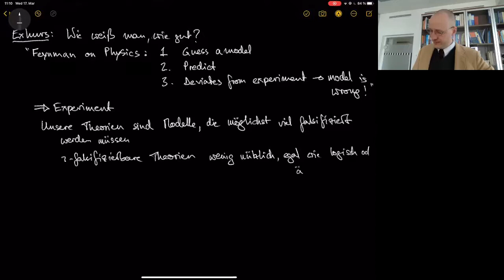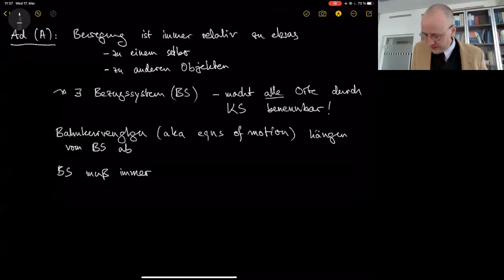T1 Klassische Mechanik: lecture 2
1.1 Bankurve